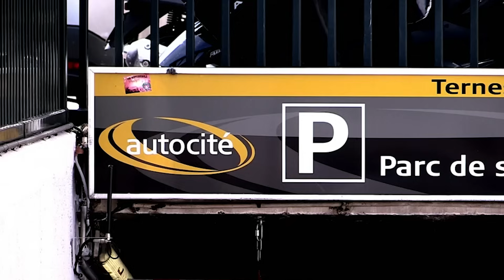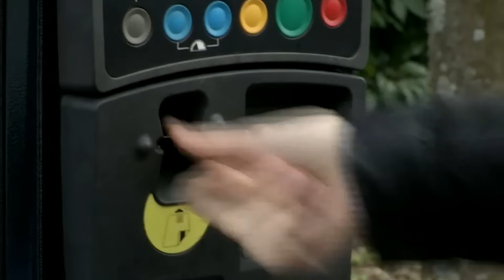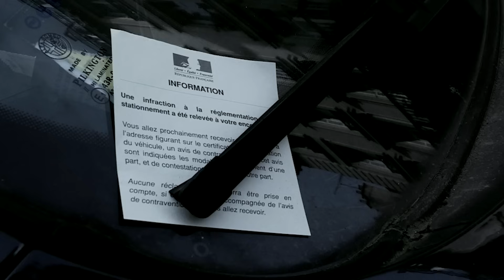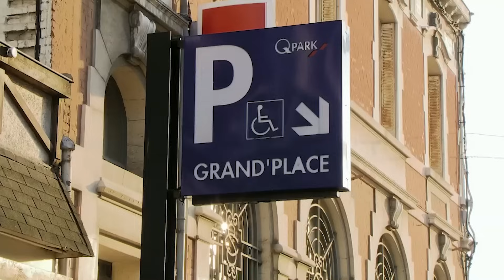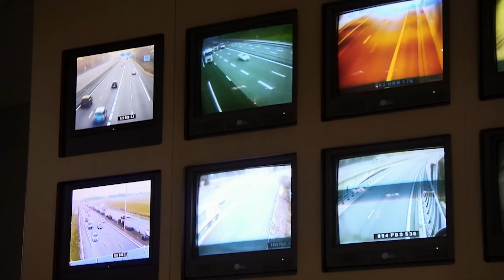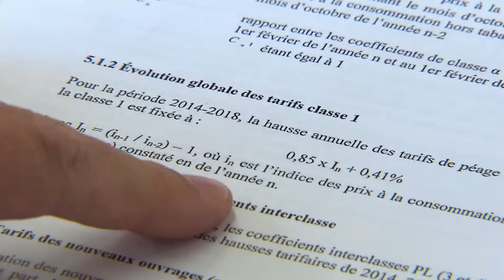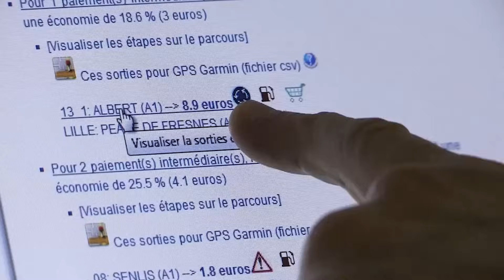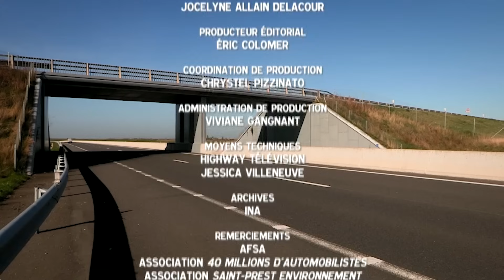Autoroutes, parkings et stationnements : le grand profit - Documentaire complet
Aujourd’hui, les 31 millions d’automobilistes français sont confrontés à des tarifs de stationnement et de parking prohibitifs, mais aussi à des autoroutes de plus en plus chères.
Ce film révèle comment l’espace public est devenu une marchandise. Pourtant, le stationnement payant n’est pas vraiment légal, et cette forme d’impôt déguisé peut être contestée par les citoyens, souvent avec succès. Les municipalités partagent aussi les bénéfices de leurs parkings publics avec les grandes entreprises de BTP.

Un film de Jean-Christophe Portes